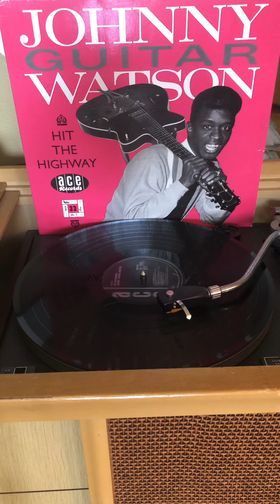Too Tired - Johnny Guitar Watson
From the 1983 Ace LP - Hit The Highway